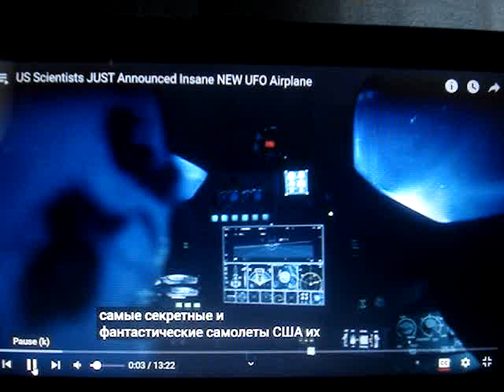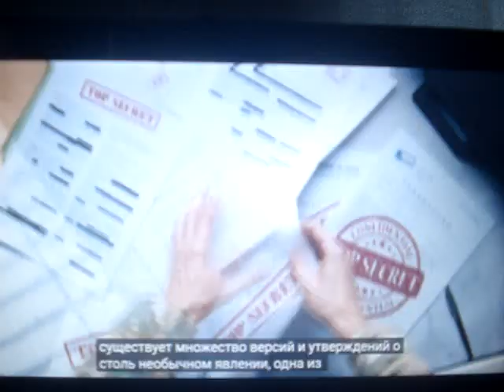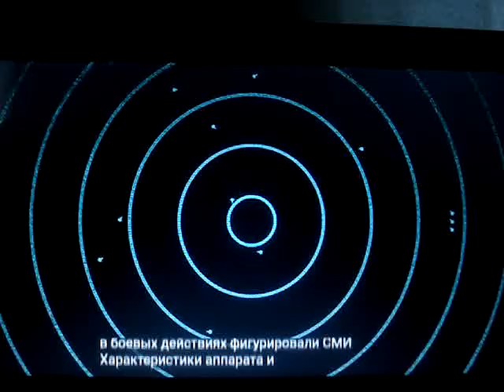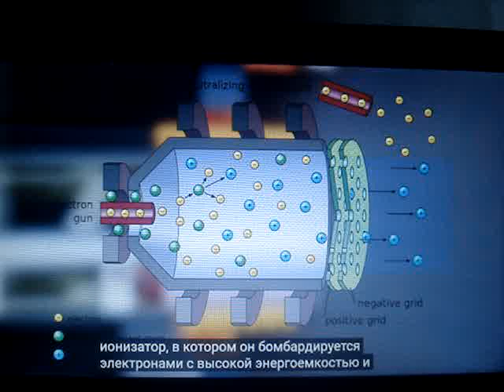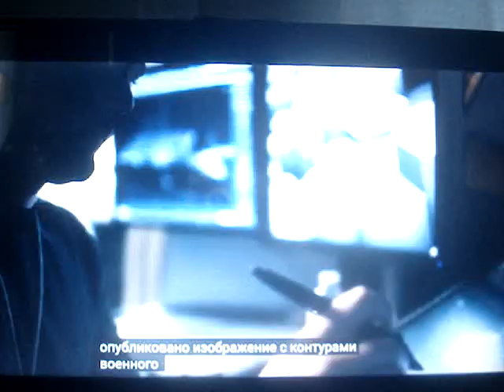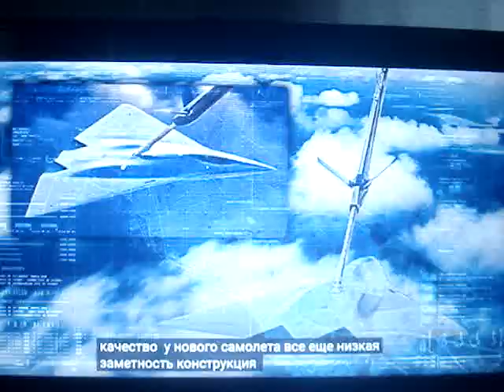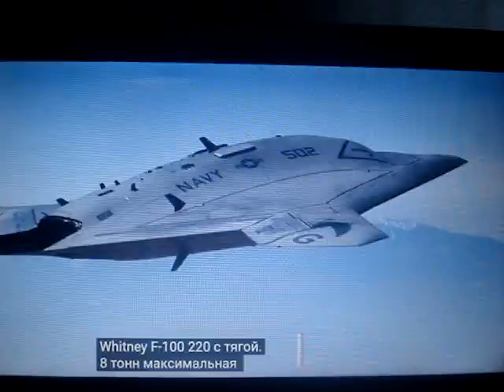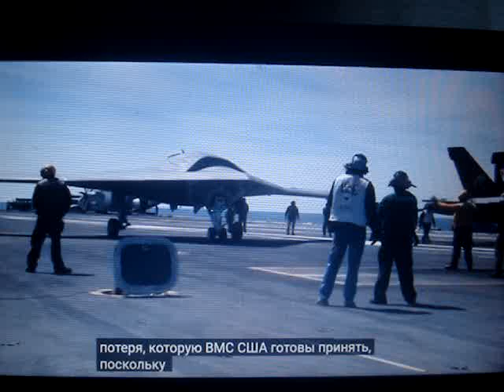УЧЕНЫЕ США ТОЛЬКО ЧТО ПРЕДСТАВИЛИ НОВЫЙ UFO САМОЛЕТ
НОВИНКИ АЭРОКОСМИЧЕСКОЙ ТЕХНИКИ